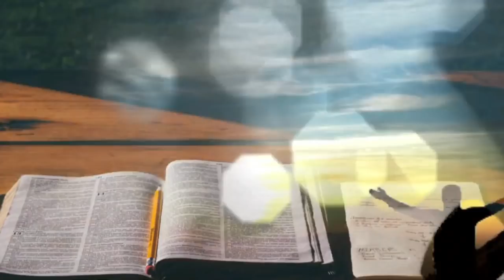El Fin de los Tiempos (Parte 1) - Juan Manuel Vaz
La Biblia no nos deja sin información en cuanto a los tiempos finales, sino para que estemos velando y alerta nos muestra señales del fin. Veamos algunas de dichas señales.